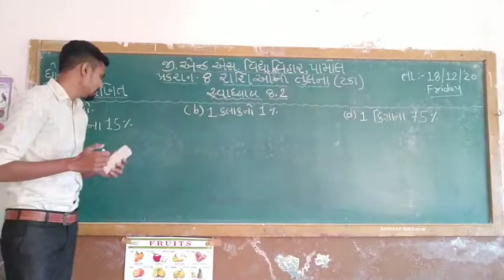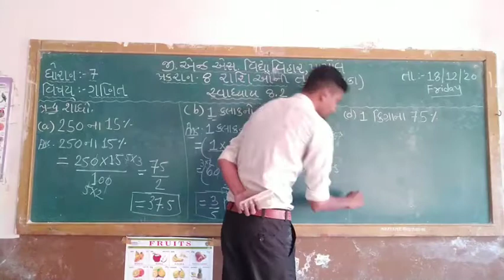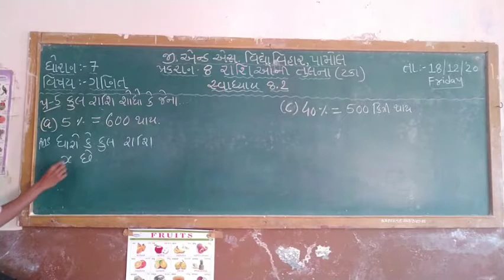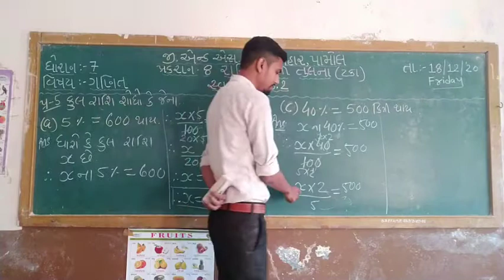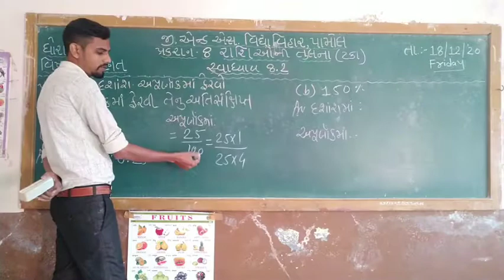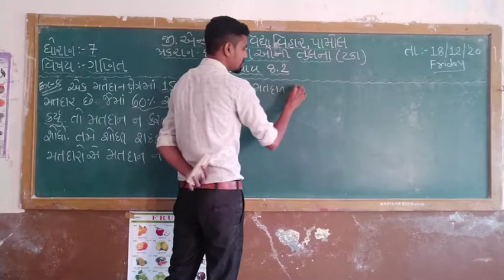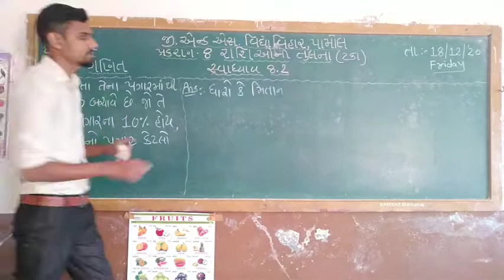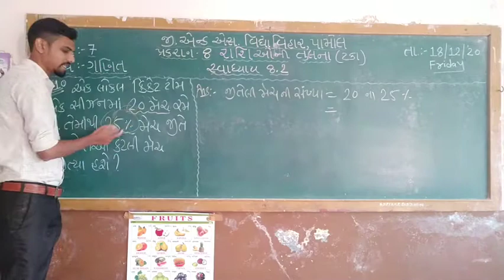std 7 maths ch-8 રાશિઓ ની તુલના સ્વાધ્યાય 8.2 by Tarak sir